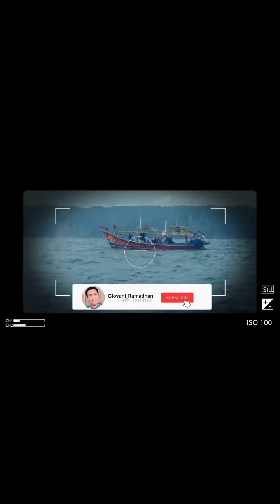Kapal Nelayan Selerek Muncar, KM Ronggolawe Banyuwangi Mendapatkan Ikan Sarden || 17 November 2021